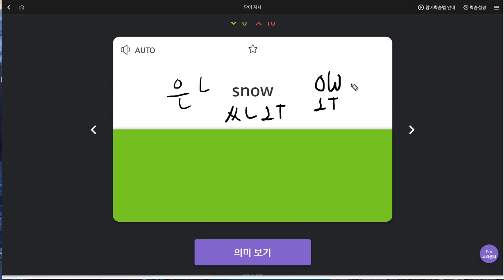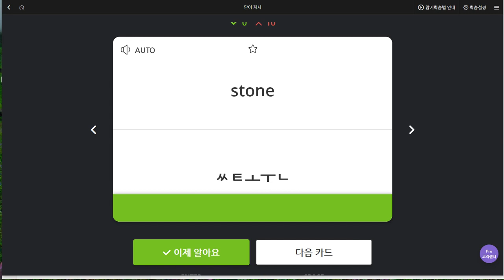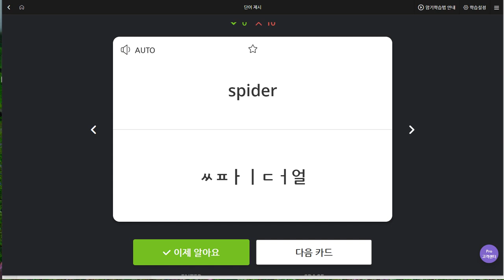문자민 2019 07 12 일대일 1